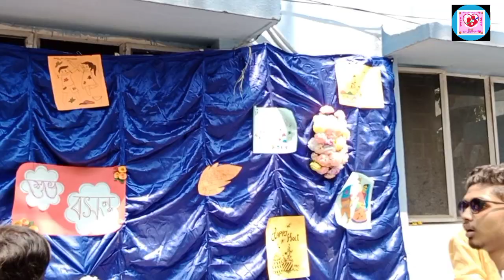Vlog|| 'বসন্ত উত্সব"🥰🥰 বিজয়গড় জোতিস রায় কলেজ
Hello guys. অনেক দিন পরে এই ভিডিওটা নিয়ে এলাম তোমাদের জন্য, আশাকরি তোমরা সবাই আমাকে সাপোর্ট করবে,,